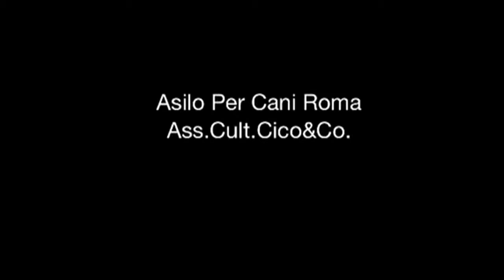human body gym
migliorare la relazione con fido e molto altro...